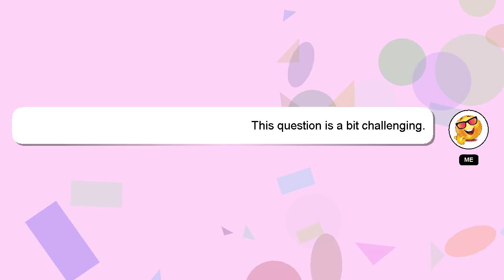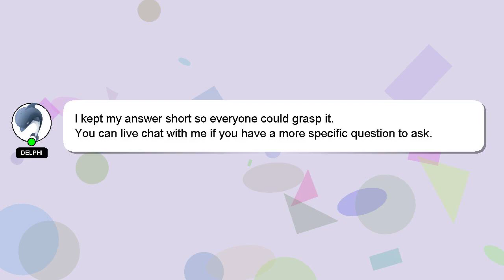How to clean up grease spill on floor?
Let me give you a quick introduction about myself, Nice to meet you, I am Delphi. I help you answer your questions. - How to clean up grease spill on floor?

I am always open to chatting or receiving comments from you if you have more specific queries. I will express my appreciation for your answer by 'hearting' it.

*2 What we are experimenting :*